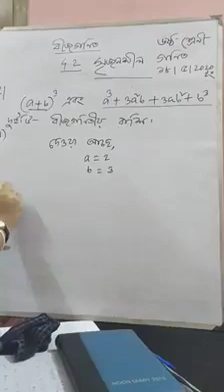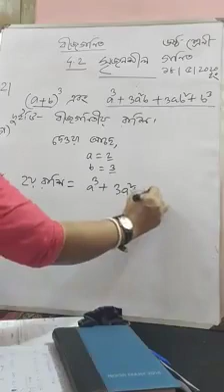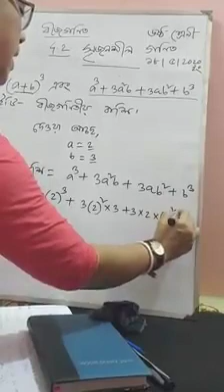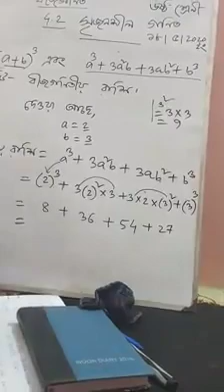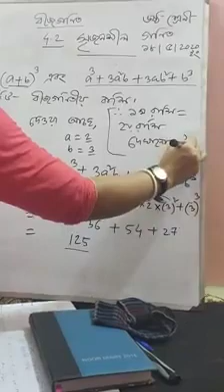Class 6 | Mathematics | Saint Placid Education